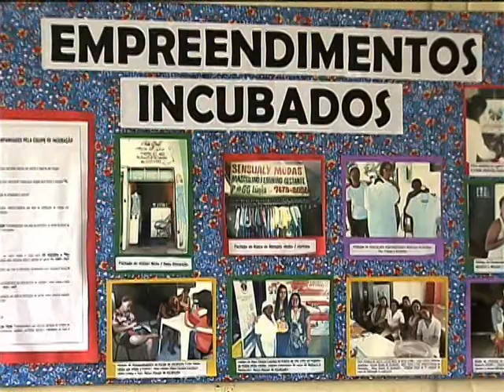Rede de Educação Cidadã contribui para superar a fome e a miséria no Brasil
NBR NOTÍCIAS - 09.11.12: Brasília é sede de mais uma reunião da Rede de Educação Cidadã. O evento reúne um grupo de pessoas que avalia os trabalhos realizados durante 2012 e planeja as atividades de 2013. Um dos objetivos da rede é aumentar o nível de organização dos movimentos sociais. Com dez anos de atividade, a Recid surgiu ligada à mobilização social do governo federal com a missão de contribuir para superar a fome e a miséria.